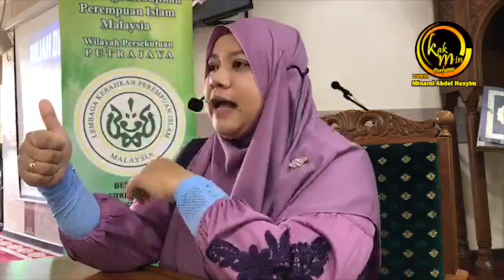KakMin Live!!! 09-01-2020 Kuliah Dhuha Anjuran LKPIM WPP Bersama Ustazah Nurul Hidayah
Kuliah Dhuha di P16